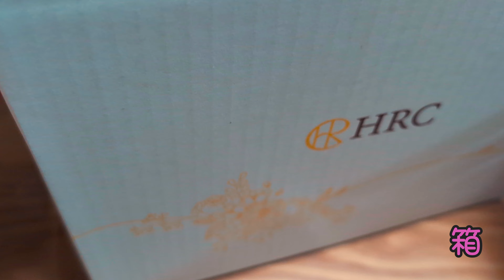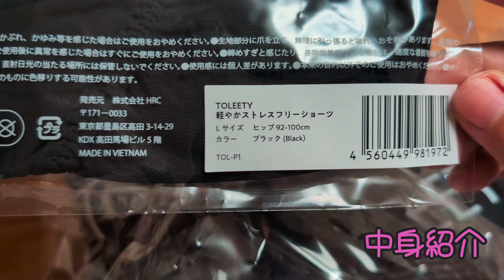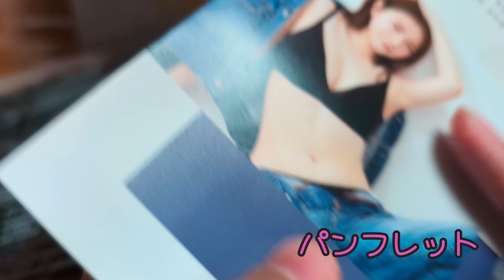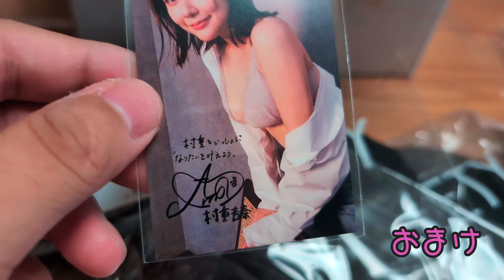【村重杏奈さんプロディース】 ブラ アンド おぱんつ